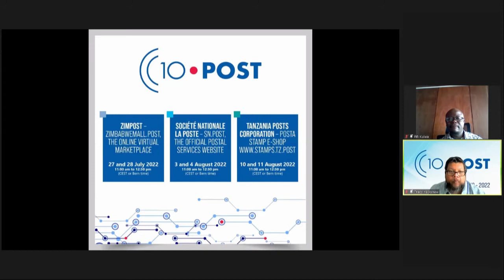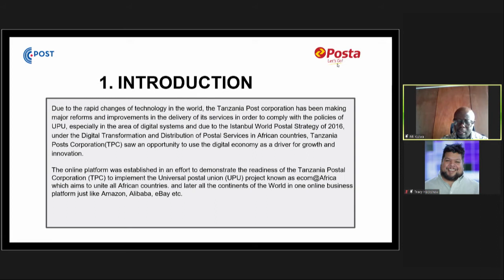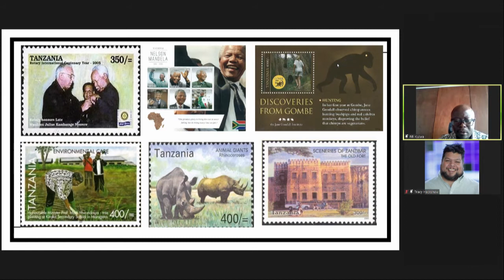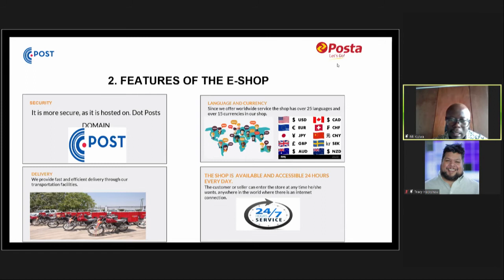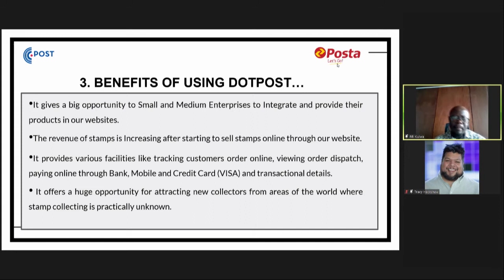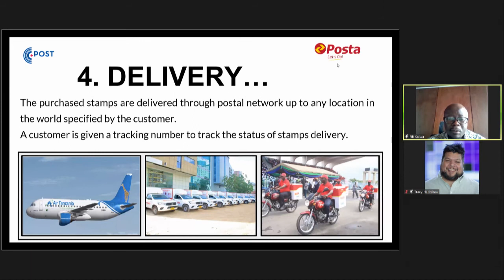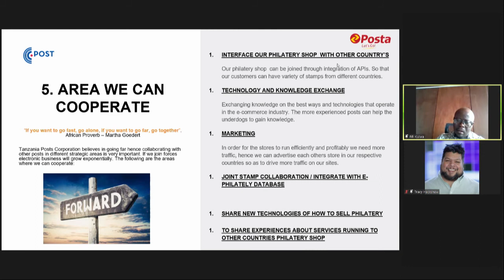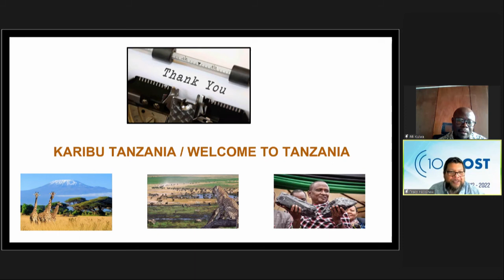.POST Member Showcase - Tanzania Posts Corporation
The last event in the .POST Member Showcase webinar series presented Tanzania Post's stamp e-shop stamps.tz.post.

The event took place on 10 August 2022.